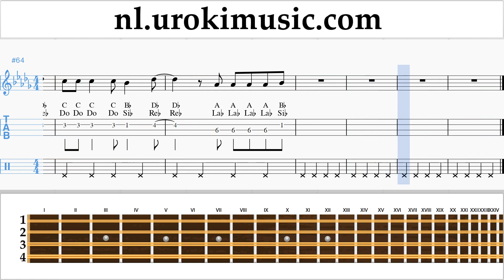Mandoline Leren Spelen Imagine Dragons - Whatever It Takes Tablatura um-i799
Mandoline Leren Spelen Imagine Dragons - Whatever It Takes Tablatura um-i799 Gelieve te schrijven in de comments, hoe om lessen meer nuttig voor u?